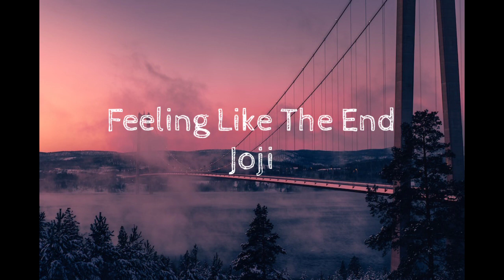FEELING LIKE THE END - Joji